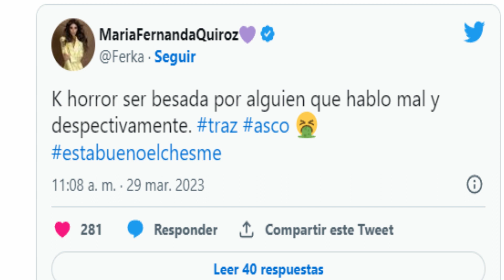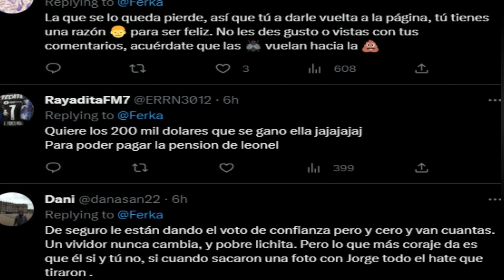Así REACCIONÓ Ferka al NUEVO ROMANCE de su ex Christian Estrada con Alicia Machado😱